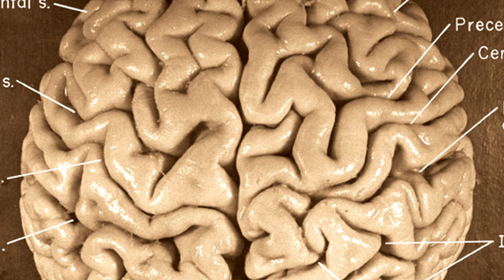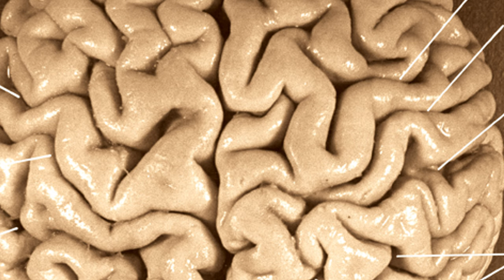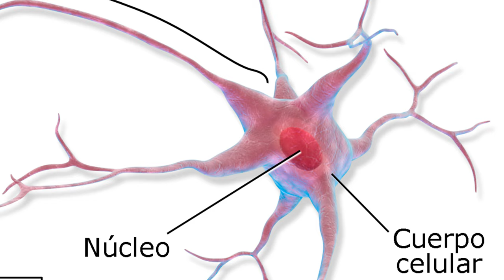EL ROBO DEL CEREBRO DE ALBERT EINSTEIN.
Albert Einstein ha sido una de las más grandes mentes de toda la historia de la humanidad. Un genio que ha generado la admiración y fascinación de millones de personas, y en este caso, hasta el punto de robarse su cerebro.

Pero lo que no sabían los familiares y amigos de Einstein es que no todo el cuerpo del científico había sido incinerado. Thomas Harvey alegaría que la extracción del cerebro del genio no había sido un robo, sino un acto en beneficio de la ciencia, ya que esto serviría para poder estudiar uno de los cerebros más singulares y extraordinarios de la historia de la humanidad.

Time Passing By de Audionautix cuenta con una licencia Creative Commons Atribución 4.0.